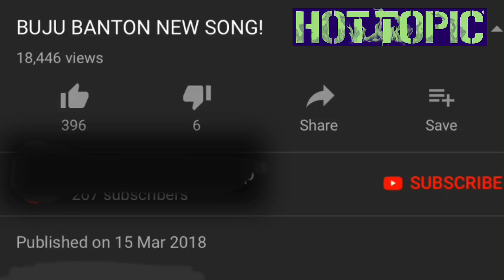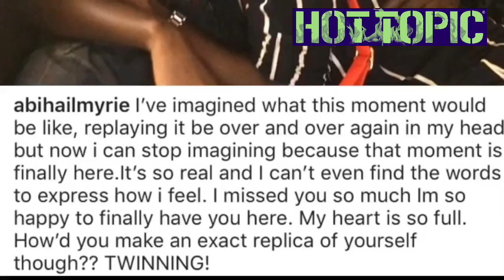Buju Banton New Song After Freedom + Reuniting With His Family